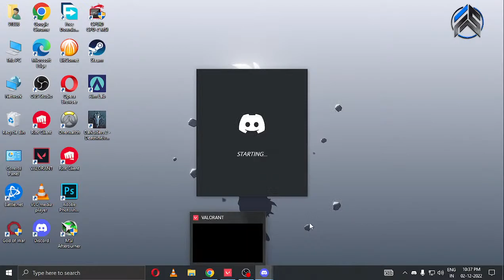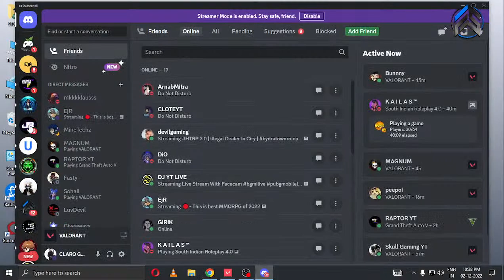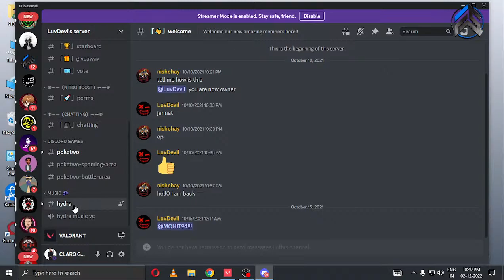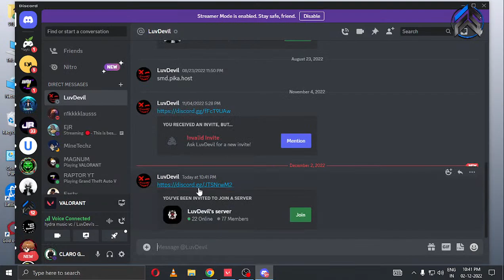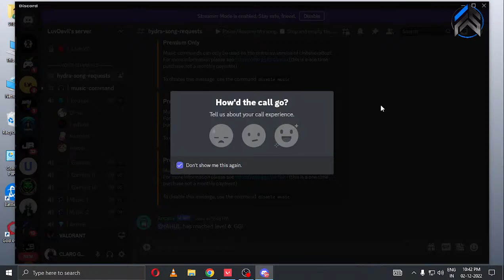AAO VALO KHELENGE BABU BHAIYA WITH CLARO GAMING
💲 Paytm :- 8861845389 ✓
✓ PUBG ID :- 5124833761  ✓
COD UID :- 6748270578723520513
VALORANT ID :- CLARO GAMING YT # 8861
APEX ID :- CLAROGAMINGYT
DEVICE :- REDMI NOTE 8 PRO
STORAGE 128GB
RAM6GB

We are an Esports and Content Creation Organization which will help provide new and upcoming streamers with opportunities to help them grow as an individual and give them an edge in the content creation space by offering them aids in multiple aspects of their streams. We also have esports teams which participate in high t...
 ★★ Flying Shark eSports Social Link ★★

Follow us on all Social media to keep in touch and make sure you get all the updates

YOU'VE BEEN INVITED TO JOIN A SERVER
🕉 Flying Sharks Esports™

Joined